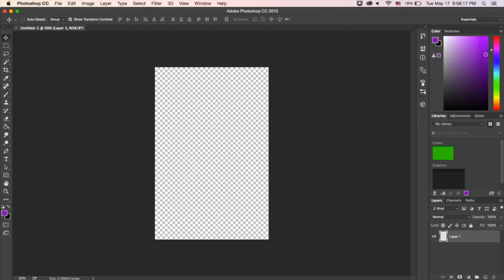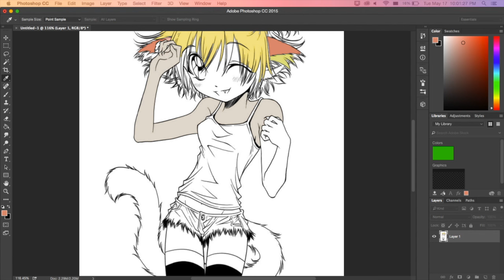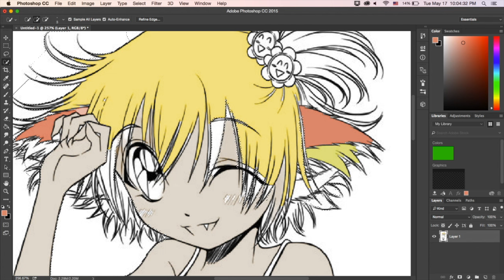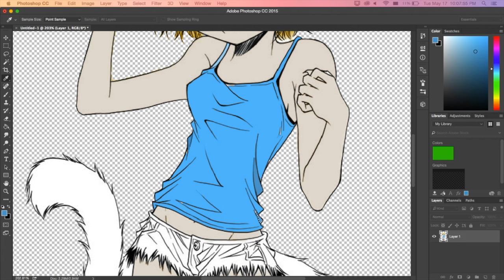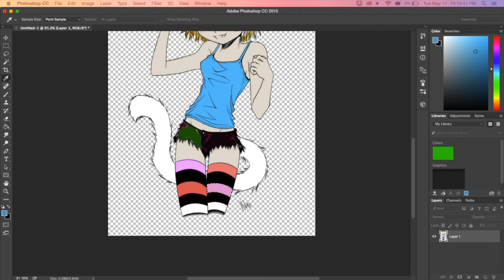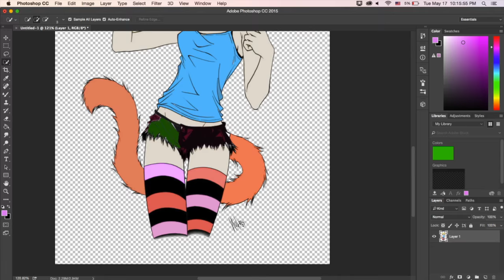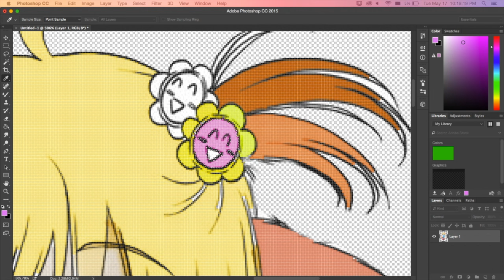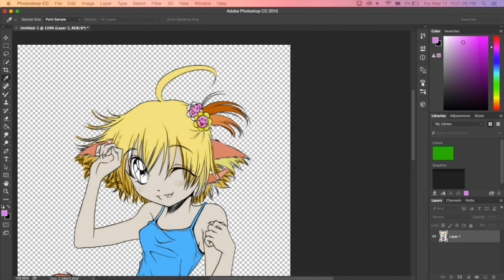ANIME SPEED PAINT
Hey guys what's going on it's Yuki and today we have a new kind of video... Anime Speed Photoshop Art. I hope you guys enjoy!!
Colored in this Video:
Neko-chan

More Awesome Videos
:D0
If you read all the way here comment the word:
AskYuki (Ask me a questions)